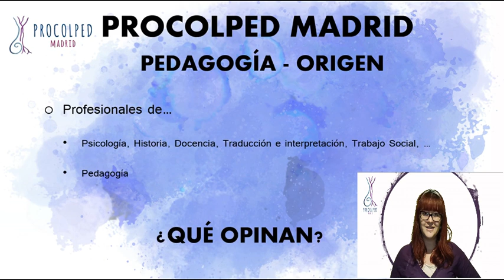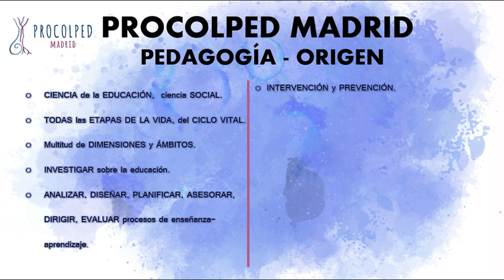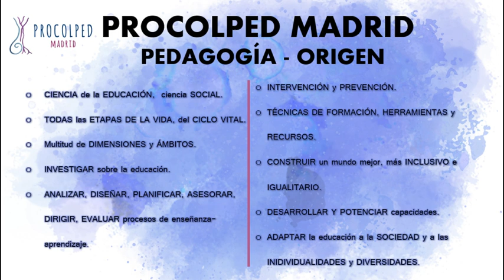¿Qué es un profesional de la pedagogía? - ¡Déjate sorprender!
Os damos la bienvenida a este nuevo video de PROCOLPED Madrid, amistades de la pedagogía.

Siempre nos han preguntado qué es la pedagogía y a qué se dedican profesionales de la pedagogía.

Para responder a todas estas cuestiones, hemos lanzado estas dos preguntas a profesionales de ámbitos muy diversos pero relacionados con la pedagogía:

¿Qué es un profesional de la pedagogía?
¿A qué se dedica?

Ved este vídeo para descubrir todas las respuestas. Dejadnos en comentarios vuestras opiniones respecto el tema y qué os ha parecido el vídeo.

Os mandamos un abrazo fuerte.